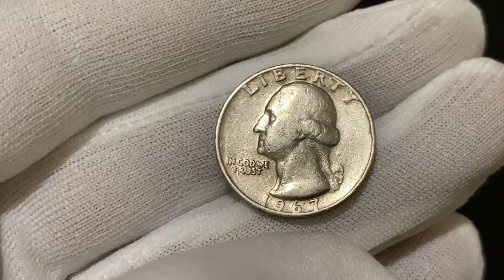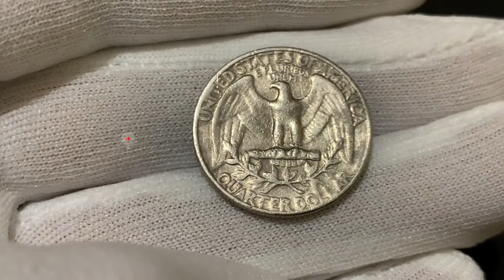🇺🇸 👉1967 Quarter Dollar Coin 🪙